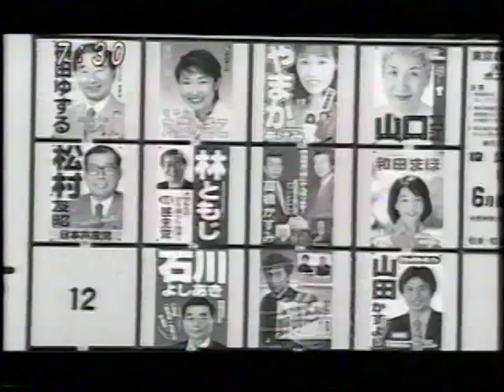kuroki Image work 1. [ Mr.SHINTAROU ISHIHARA ] 2001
Governor of Tokyo Ishihara program appearance intention.
Content: Galapagos Islands inspection. Broadcasting
day: June, 2001.
Director: Kuroki (accompanying journalist)